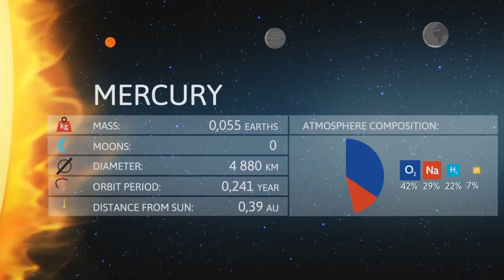Discovery of a planet more habitable than Earth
Discovery of a planet more habitable than Earth! Join us on an incredible journey as we unveil the astonishing findings of a new habitable planet beyond our wildest dreams. In this captivating video, we delve into the realm of astrophysics and explore the scientific breakthrough that could change our understanding of life in the universe. Prepare to be amazed by the possibilities and join the quest for extraterrestrial life. Don't miss out on this exciting exploration